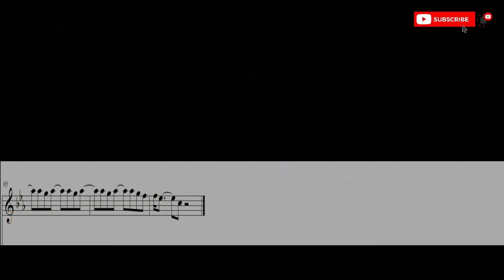Rolling in the Deep - Flauta o Violín (Instrumentos en Do) de Adele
Hola a todos! el día de hoy les queremos compartir la partitura de la canción Rolling in the Deep de la cantautora inglesa Adele.

Esta excelente pista fue tomada de Vires in numeris .